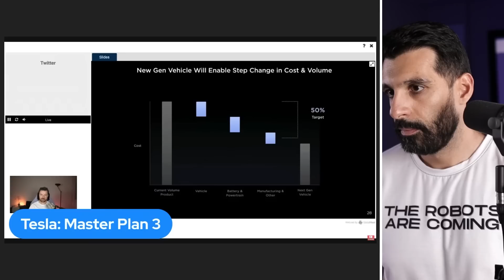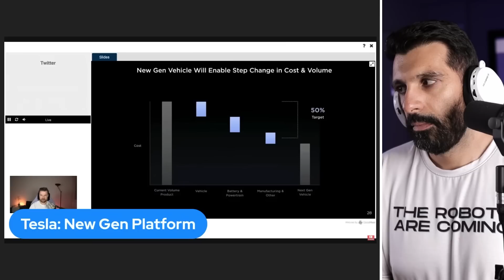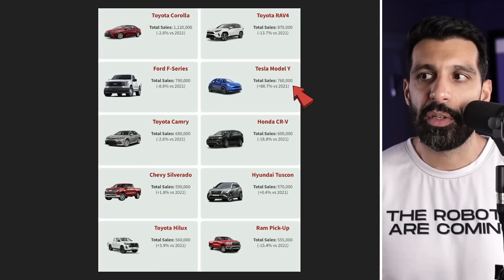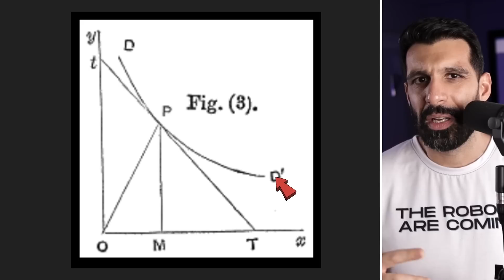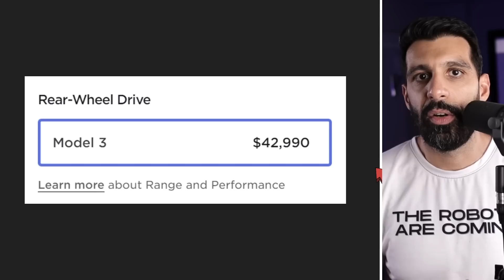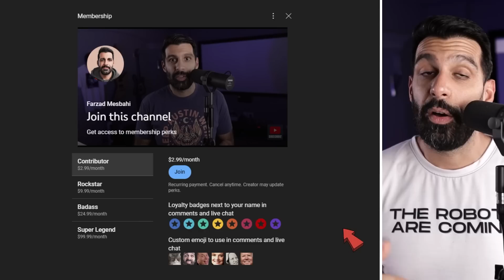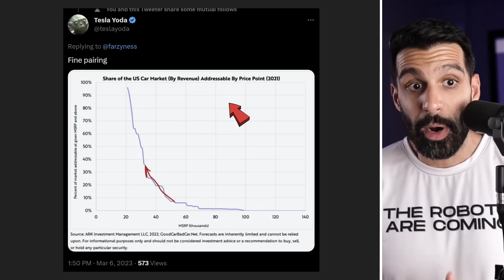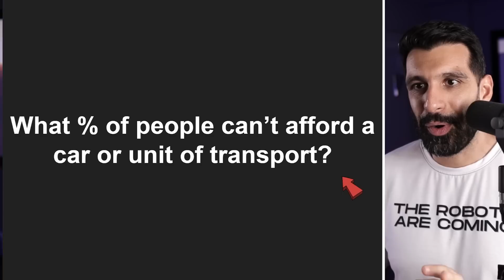Tesla's Most Profound Thing Will Change The World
I deep dive a recent comment made by Elon Musk at the Morgan Stanley investor conference that helps contextualize why the Gen 3 + Robotaxi platform are such a big deal.

Timestamps:
00:00 Introduction
00:46 Elon Musk clip
02:46 Price Elasticity
09:58 Autonomy